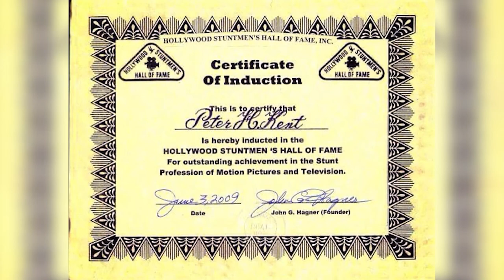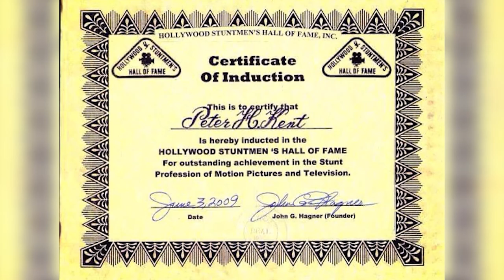Peter Kent, Hollywood Stuntman and Canadian Icon - Coast Connections S0605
Swinging from trees in his childhood to swinging from helicopters in Hollywood!  Peter Kent knows how to roll with the punches, and is the first Canadian to ever be inducted into the Hollywood Stuntman Hall of Fame.  For over 14 years he filmed side by side with the legendary Arnold Schwarzenegger as Arnold's stunt double and friend.  Learn about Peter's unique road to stardom, his death-defying work in the epic Terminator movies, and many others.  Through countless injuries, mishaps, successes, and near-death experiences, he lives to tell the tale!